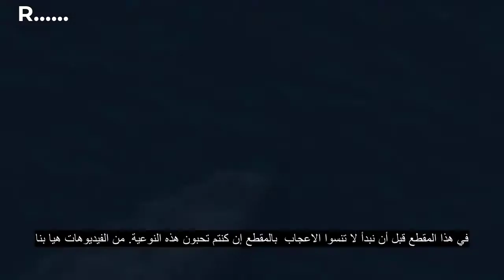الحوت الأزرق أو المنارة (الإسم العلمي: Balaenoptera musculus)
الحُوت الأزْرَق أو المَنَارَة (الإسم العلمي: Balaenoptera musculus) هو حيوان ثديي بحري ينتمي إلى تحت رتبة الحيتان البالينية، وبسبب طوله البالغ 30 متراً (98 قدماً) ووزنه البالغ 170 طناً أو أكثر، فإنه يُعد أكبر الحيوانات المعروفة على الإطلاق.

جسم الحوت الأزرق طويل ونحيل، وهو ملوّن بعدة ألوان متدرجة، فهو رمادي مزرقّ عند الظهر وأفتح لوناً في الجانب السفلي. للحوت الأزرق خمس سلالات مختلفة هي: ب. م. مَسكيولَس (B. m. musculus) ويعيش في شمال المحيط الأطلسي وشمال المحيط الهادئ، وب. م. إنترميديا (B. m. intermedia) ويعيش في المحيط المتجمد الجنوبي، وب. م. بريفيكودا (B. m. brevicauda) المعروف أيضاً باسم الحوت الأزرق القزم، ويعيش في المحيط الهندي وجنوب المحيط الهادئ، وحوت أزرق شمالي المحيط الهندي ب. م. إينديكا (B. m. indica) الذي يعيش في شمال المحيط الهندي ، والحوت الأزرق التشيلي ب. م. تشيلنسيس (B. m. chilensis) ، والذي تم تسميته علمياً في العام 2020 ، ويعيش قبالة سواحل تشيلي وجنوب شرق المحيط الهادي. يتألف غذاء الحيتان الزرقاء كغيرها من الحيتان البالينية بشكل حصري تقريباً من القشريات الصغيرة المعروفة باسم الإيفوزيات.

كانت الحيتان الزرقاء وفيرة في كل محيطات الأرض تقريباً حتى بداية القرن العشرين، إذ كان صيادو الحيتان يصيدونها لأكثر من قرن من الزمن حتى صارت على وشك الإنقراض، ولكن المجتمع الدولي قام بحمايتها سنة 1966 مما أدى إلى تحسن أوضاعها، وقد قدّر تقرير صدر عام 2002 عدد الحيتان الزرقاء بما يقارب 5,000 إلى 12,000 حوت أزرق في جميع أنحاء العالم، وتوجد في خمس مجموعات على الأقل، وأشار تقرير أحدث أُجري على سلالة الحيتان القزمة إلى أن ذلك التقدير قد يكون أقل من الواقع، وأما القائمة الحمراء للأنواع المهددة بالانقراض فإنها تصنف الحوت الأزرق ضمن الحيوانات المهددة بالانقراض. كان أكبر تجمع للحيتان الزرقاء قبل عمليات صيد الحيتان في المنطقة القطبية الجنوبية، إذ بلغ عددها قرابة 239,000 حوت (من 202,000 إلى 311,000 حوت)، إلا أنه لم يتبق هناك إلا مجموعات أصغر من تلك بكثير تتكون كل مجموعة من ألفي حوت تقريباً، وتوجد في كل من شمال شرقي المحيط الهادئ والقارة القطبية الجنوبية والمحيط الهندي، وهناك مجموعتان أيضاً في شمال المحيط الأطلسي، ومجموعتان على الأقل في نصف الأرض الجنوبي.

The blue or beacon whale (scientific name: Balaenoptera musculus) is a marine mammal belonging to the rank of ballet whale, and because of its length of 30 meters (98 feet) and its weight of 170 tons or more, it is considered the largest known animal ever.

The body of the blue whale is long and slender, and it is colored in several gradient colors. It is bluish gray at the back and lighter in color on the underside. The blue whale has five different strains: b. M. Maskiolus (B. m. Musculus) lives in the North Atlantic and Northern Pacific Oceans, and b. M. Intermedia (B. m. Intermedia) lives in the Antarctic Ocean, and b. M. Brevicauda, ​​also known as the dwarf blue whale, lives in the Indian Ocean and the South Pacific, and the Northern Blue Whale B. M. Indica (B. m. Indica) who lives in the northern Indian Ocean, and the Chilean blue whale b. M. B. m. Chilensis, which was scientifically named in 2020, lives off the coast of Chile and the Southeast Pacific. Blue whale food, like other Balinese whales, consists almost exclusively of small crustaceans known as Ephosae.

Blue whales were abundant in almost all the oceans of the earth until the beginning of the twentieth century, as whalers hunted for more than a century until they became close to extinction, but the international community protected them in 1966, which improved their conditions, and a report issued in 2002 estimated a number Blue whales are around 5,000 to 12,000 blue whales worldwide, and are found in at least five groups. A recent report on the dwarf whale breed indicated that this estimate may be underestimated, and the Red List of Endangered Species categorizes the blue whale within Endangered animals. The largest gathering of blue whales was before the whale hunting operations in the Antarctic, as they numbered about 239,000 whales (from 202,000 to 311,000 whales), but there are only many smaller groups than these, each group consisting of approximately two thousand whales, and they are found in every From the Northeast Pacific and Antarctica and the Indian Ocean, there are also two groups in the North Atlantic Ocean, and at least two groups in the Southern Hemisphere.